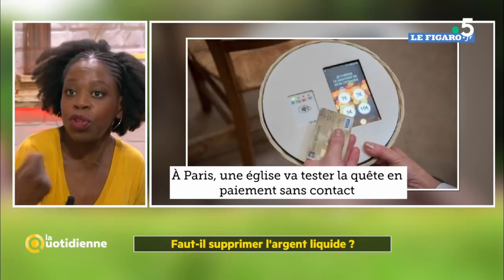Faut-il supprimer l'argent liquide ? - La Quotidienne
Les Français sont de plus en plus nombreux à privilégier leur carte bancaire au détriment de l’usage de la monnaie. Une tendance confirmée par un rapport remis au gouvernement l’été dernier. Il suggère d’aller vers une société “zéro cash” pour simplifier les paiements et lutter contre la fraude fiscale. Alors, doit-on accélérer la fin des espèces, comme le préconise ce comité d’expert ? C’est la question conso !